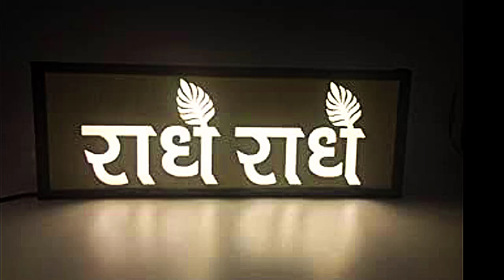Mallika singh engaged | is mallika singh engaged | sumedh mudgalkar mallika singh | sumellika